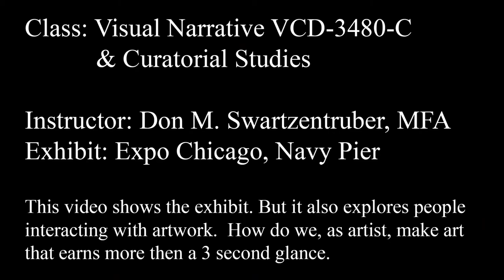(ART) The People: Chicago International Art Expo-Pier-16 (140 Galleries/17 Countries)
The People: Chicago International Art Expo-Pier-16 (140 Galleries/17 Countries)

An overview of this major international show. Some of the best work in contemporary  art and design.

Expo 2019
"EXPO CHICAGO has established itself as a preeminent art fair and cultural destination presenting a selection of over 140 leading international galleries representing 17 countries in 43 cities. Dealers in the main fair showcase exceptional modern and contemporary works in every medium.

Designed to be an important component of the fair, the EXPOSURE section affords up to twenty younger galleries the opportunity to participate in a major international art fair. A special presentation of one or two artists by each of the participating galleries provides critical exposure for their programs, offering an important opportunity for curators, collectors and art enthusiasts to survey the best in innovative and emerging work".